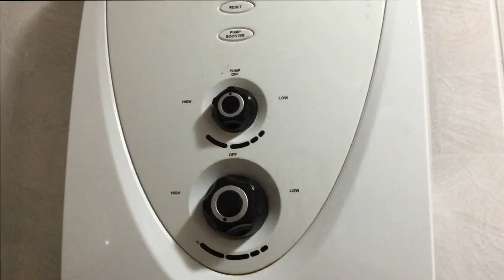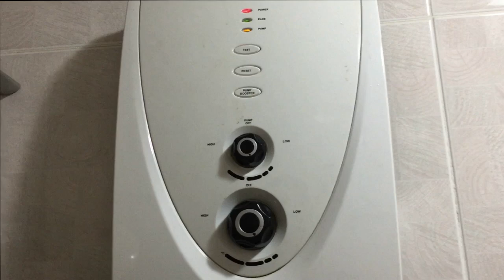Sửa máy tắm nước nóng có nguồn không nóng | 온수기에는 뜨거운 소스가 없습니다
Tại sao tôi không nghỉ ra điều đó | 온수기에는 뜨거운 소스가 없습니다
Bạn có thế tìm thấy gì trong kênh của chúng tôi?
Trong kênh của chúng tôi bạn có thể tìm thấy rất nhiều kỹ thuật sửa chữa thiết bị trong cuộc sống của bạn, mẹo vặt của cuộc sống, khắc phục thiết bị dân dung bị hỏng, sửa máy tắm có nguồn không nóng, hướng dẫn sử dụng máy tắm nóng, cách sử dụng máy nước nóng, chỉnh máy nước nóng ở chế độ tiết kiệm điện, hướng dẫn sử dụng các thiết bị điện dân dụng.
hôm nay tôi chia sẽ cách khắc phục máy tắm nước nóng (máy nước nóng) có nguồn nhưng không nóng, máy không hoạt động cực dễ.